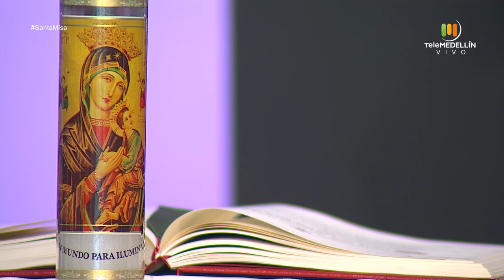SANTA MISA - 23 de febrero de 2021 [Santa misa] Telemedellín